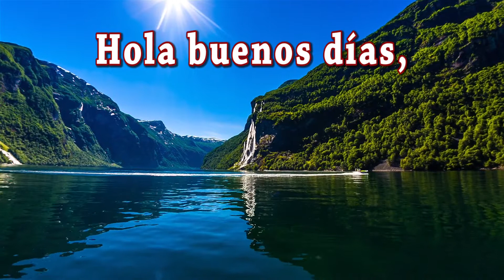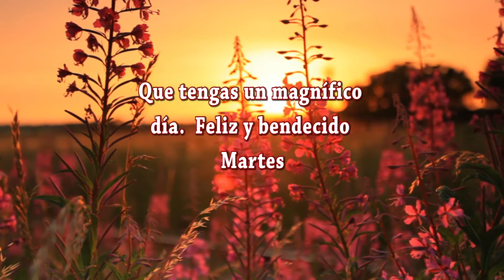Feliz y Bendecido Martes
Buenos días amigos amigas; hemos creado este video especialmente para ti bajo el título de Feliz y Bendecido Martes te deseamos todo lo mejor en este día. Sabes que las palabras tienen mucha fuerza; si lees estos mensajes con sentimientos positivos y dando gracias Dios por las bendiciones que te da, se hará en ti y en tus seres queridos una gran luz que os protegerá de todo mal. Dios está siempre con nosotros y desea que seamos felices.